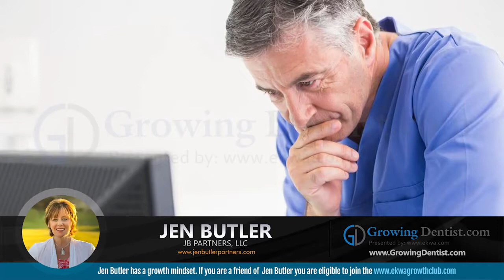STRESS MANAGEMENT:HOW TO DEAL WITH STRESS AS A DENTIST: Jen Butler: Growing Dentist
Jen Butler, Founder of JB Partners, covers the stress dentists go through and how it is possible to manage stress and overcome it as a dentist and be sucessful.

Key Points at a Glance

    Jen Butler, Founder of JB Partners, in conversation with Naren Arulrajah
    Over 25 years of working in Business
    Started in dentistry about 10 years ago
    Getting through the ‘dread’ of dentistry and finding the passion again
    The 5 Stressors that dentists have
    The young dentist and boredom
    Mid-career dentists stressors and dread
    The dread that dentists who have 10 years until retirement experience
    The dread that dentists who have 5 years until retirement experience
    Know, asses, reduce your stress (3 kinds of stress: situational, psychological and physiological)
    Breathing, laughter, meditation and prayer are some of the best ways to work through stress
    Success story (from dread to passionate)

"stress management"
"Jen Butler"
"JB Partner"
"stress management speaker"